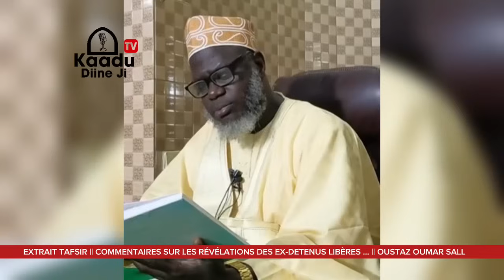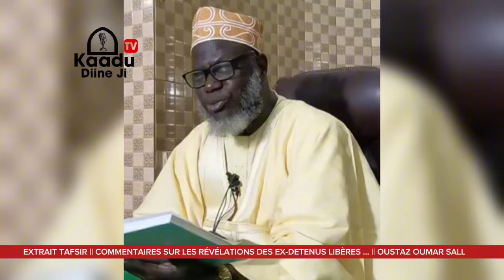URG€NT🚨🤔 COMMENTAIRES SUR LES RÉVÉLATIONS DES EX-DÉTENU POLITIQUE || OUSTAZ OUMAR SALL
《■كيف وصف القرآن الكريم اليهود المغضوب عليهم》

🚨Urgent Ay leral cii Ibrahima Guéye Khassida donn weur kaba gua ca Makka akk … - Oustaz Alpha Ba Ha

Voici un extrait des vidéos oustaz Alpha Ba ha pour des éclaircissements sur le polythéisme …

spécial live Cii LERAL LEUNT LEUNT gnii wottee woo abb yónnent guinaaw sunu YÓNNENT MOUHAMMAD ﷺ

11 Mai

senegal kebetu team221 LIVE - IMAM CHEIKH ALPHA BA - PAROLES AUX AUDITEURS - WOOTE WOO ABB YÓNNENT GUINAAW SUNU YÓNNENT...

This stream is created with PRISMLiveStudio